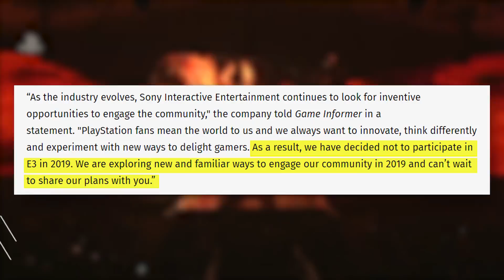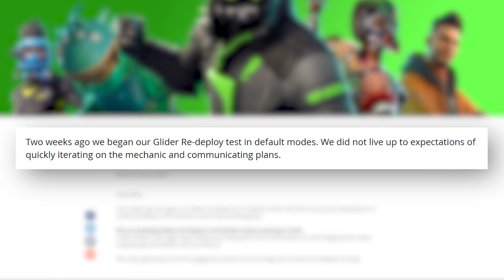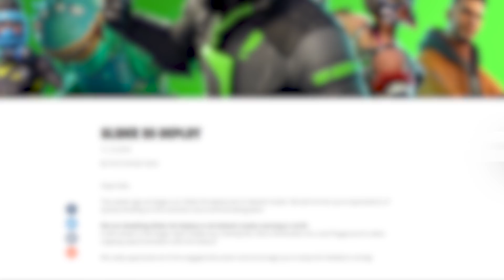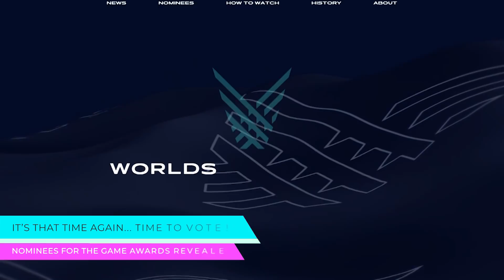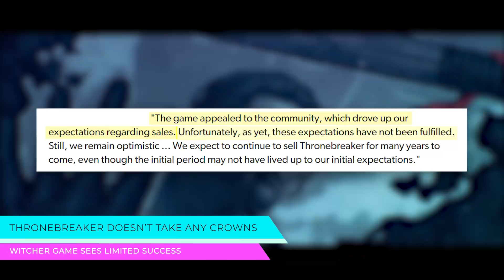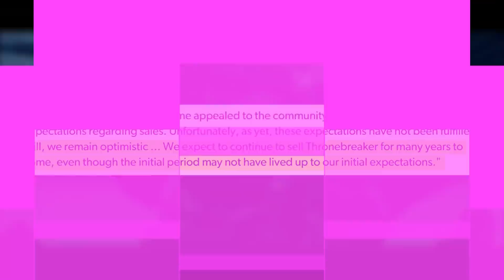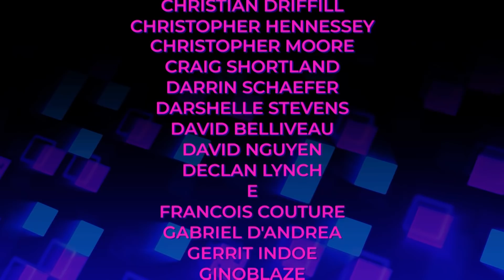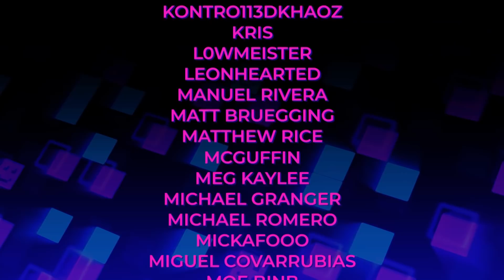Sony Says No to E3 2019, Game of the Year Nominees, and More!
Sony share their official statement on why they are backing out of E3 next year, Fallout 76 is improved by its community, and the Game Awards reveal our GOTY nominees.

MUSIC TRACK USED FOR THIS VIDEO
Title: Sadbot by PIXL iTunes